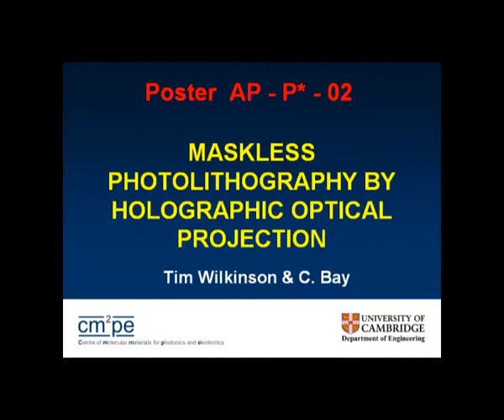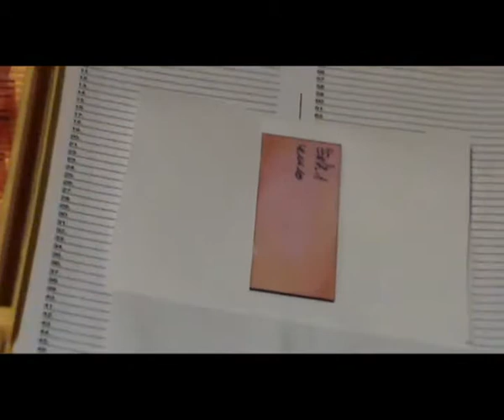Maskless photolithography by holographic projection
Video preview of the poster - Maskless photolithography by holographic optical projection'. Presented at the FLC11 Conference at Niagara Falls, Canada. 2011. The work is done by Dr Christoph Bay and Tim Wilkinson.